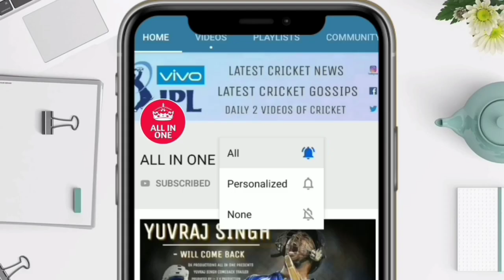438 ऋण के लक्ष को टक्कर देने के लिए धोनी ने की भयंकर चालाकी